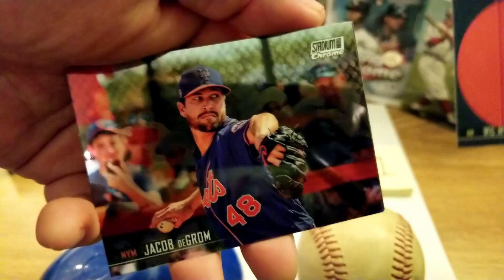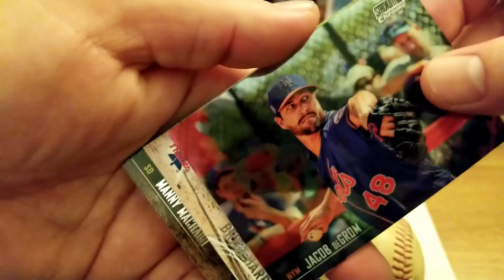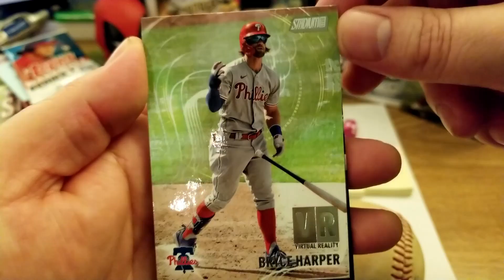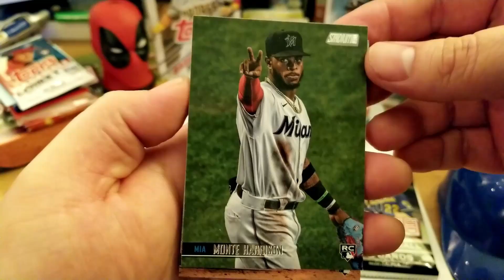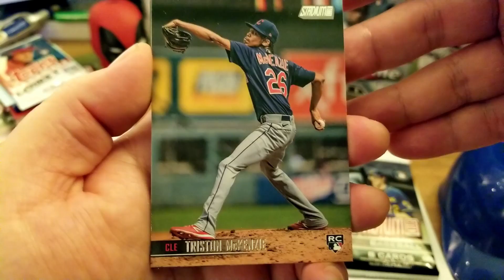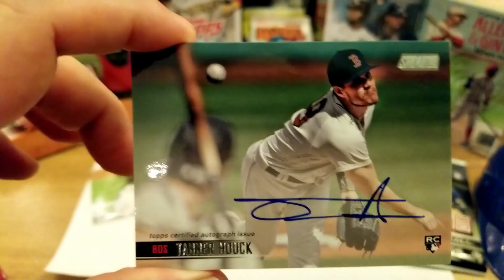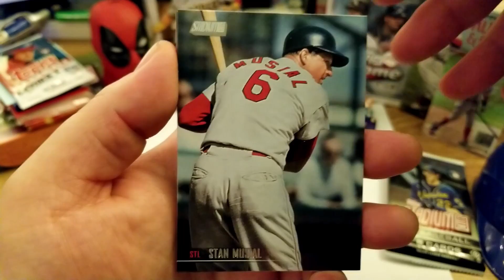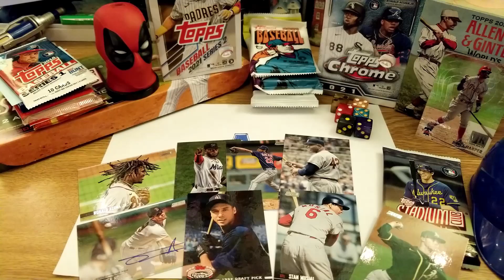Happy Valentine's Day 2022- Eps. 011 | ALs RPOs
Hello, and welcome to my Random Pack Openings. First, we invite the "Pick of the (Last) Pack" to join us. Then, we roll a die and open a pack, looking for hits but also taking a moment to appreciate the base cards. Finally, we select the "Pick of the Pack" for the pack we just opened. Random conversation throughout, and maybe a bonus segment here and there.

This channel started Feb 2022, so I'll be learning as I go.